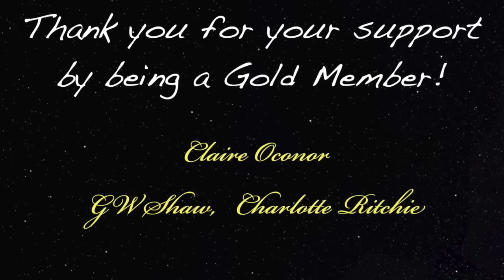God Gave Him A Different Name During His Near Death Experience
Near-death experience podcast guest 567 is David Cobb who has had multiple NDE experiences. during his near death experience he encounter the creator as an American Indian.

David was a film and television producer, director, and writer for almost 30 years. He was Vice president head of production for Paramount, Universal, Sony, and A&E Network. His work at A&E was as an executive producer on over 30 TV specials about ancient wisdom and cultures, which included research and writing with scholars and experts from all over the world.  Just as he  was still consulting on TV and film, while competing on the national senior mini golf tours, he became critically ill, and had a series of near-death experiences that not only changed his direction in life, but upended all perspective and beliefs he once held.  Through these multiple near-death experiences, he encountered a group of ancient native elders who guided him and indoctrinated him into my new life and career.

His published books are under the author Konahwhaka.  “The Handbook” being the first in a trilogy.

Digibyte  DMsrBPRJqMaVG8CdKWZtSnqRzCU7t92khE
Shiba      0x0ffE1bdA5B6E3e6e5DA6490eaafB7a6E97DF7dEe
Doge D8ZgwmXgCBs9MX9DAxshzNDXPzkUmxEfAV
Eth.         0x0ffE1bdA5B6E3e6e5DA6490eaafB7a6E97DF7dEe